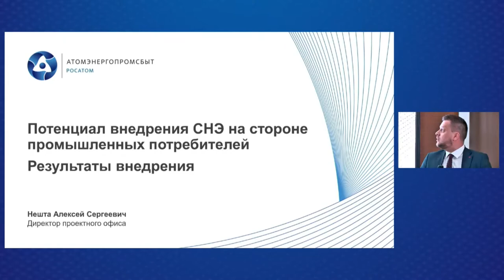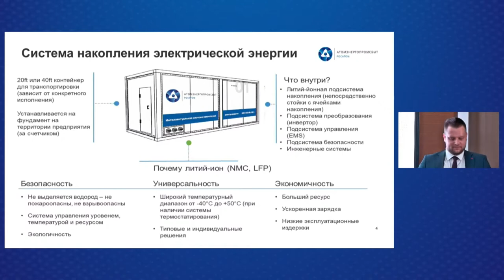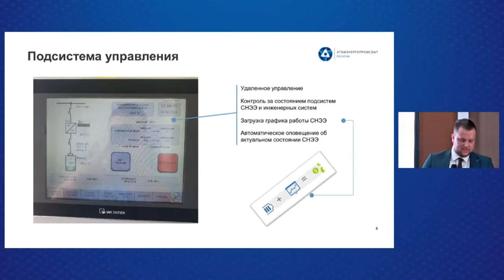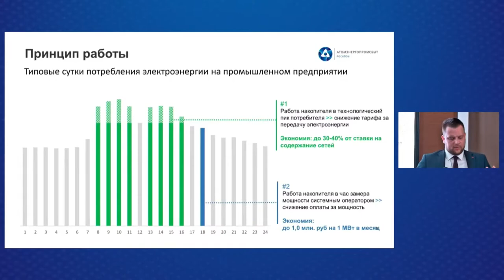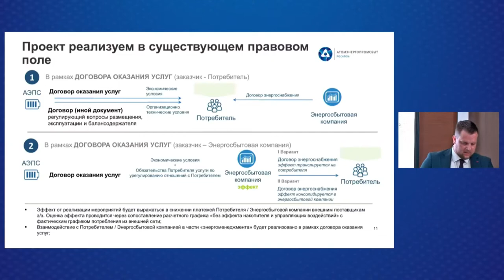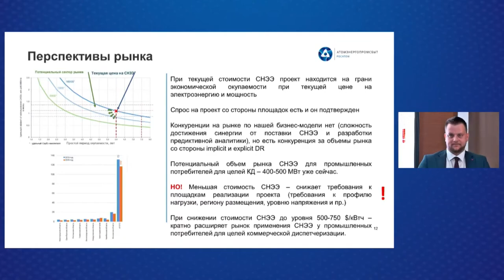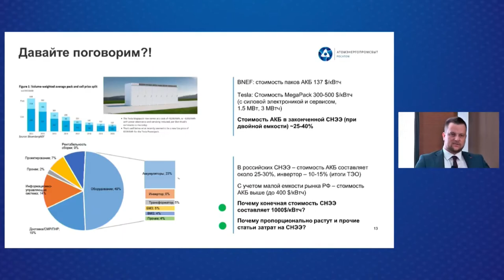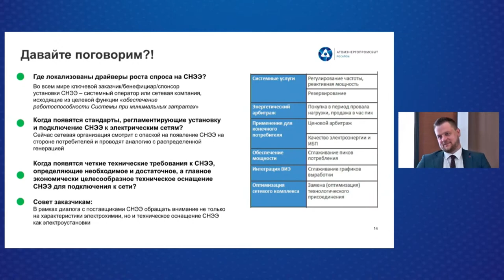Опыт компании «Атомэнергопромсбыт» в реализации проектов по установке СНЭ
Алексей Сергеевич Нешта, Директор проектного офиса АО «Атомэнергопромсбыт» рассказал на онлайн конференции "Промышленные системы накопления и хранения электроэнергии. Опыт применения накопителей на объектах ТЭК в России" об опыте внедрения СНЭ (систем накопления энергии).